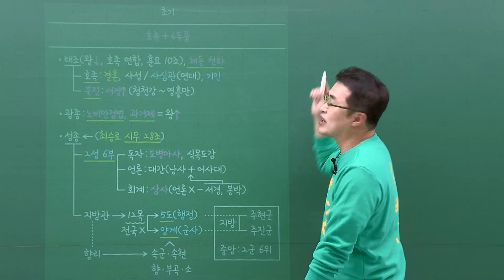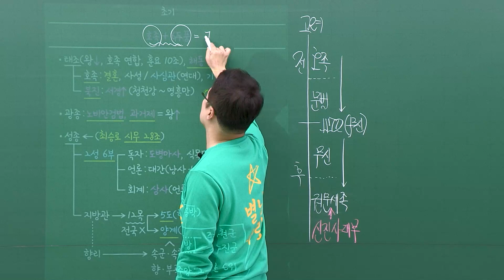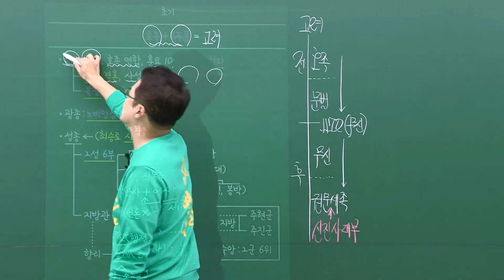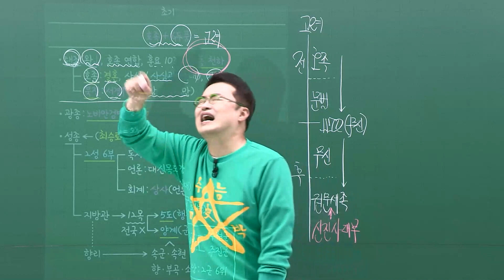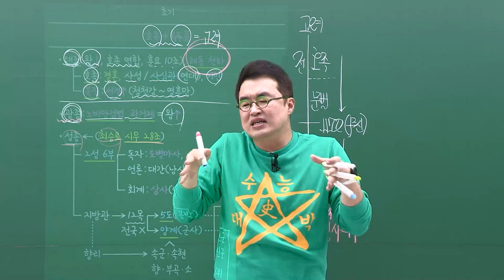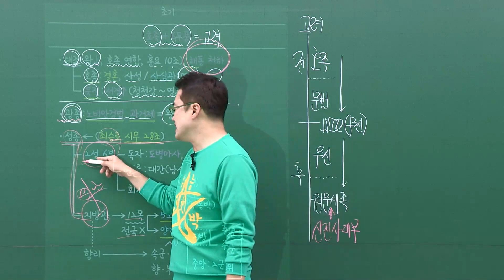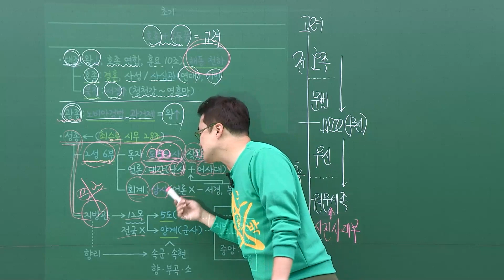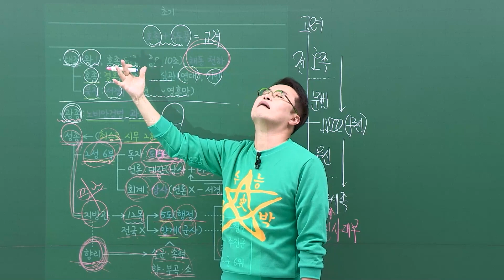[2024별수능]_ 4-1 고려의 건국과 통치 체제의 정비 / 4강 고려의 통치 체제와 고려 후기 사회 변동｜2024 대비 수능개념